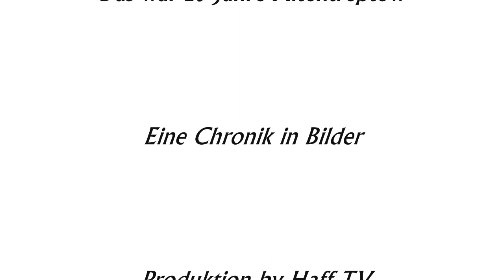Chronik Altentreptow Beta